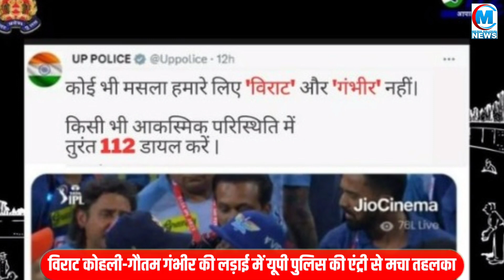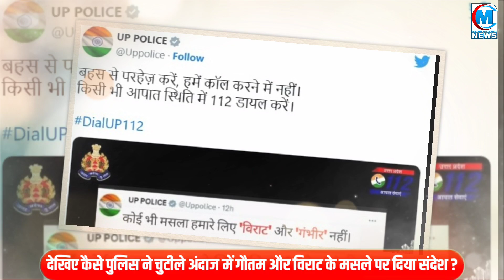विराट कोहली-गौतम गंभीर की लड़ाई में यूपी पुलिस की एंट्री से मचा तहलका! पुलिस ने कह दी बड़ी बात !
Join Media Halchal to get access to perks:
विराट कोहली-गौतम गंभीर की लड़ाई में यूपी पुलिस की एंट्री से मचा तहलका! पुलिस ने खुल्लम खुल्ला कह दी बड़ी बात !